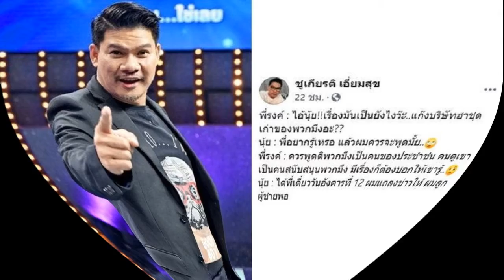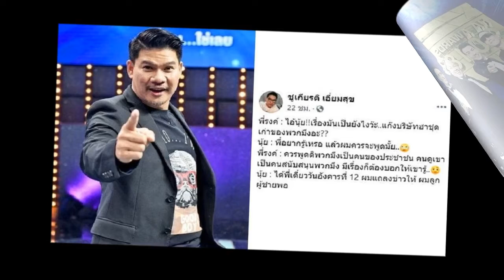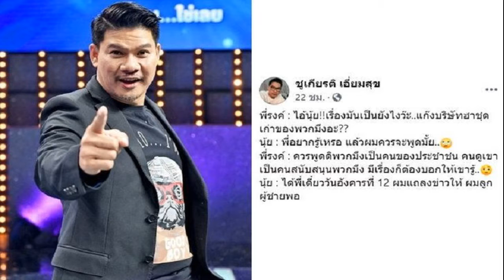นุ้ยเชิญยิ้ม ลั่นผมลูกผู้ชายพอ! จ่อเปิดใจปมดราม่า บริษัทฮาไม่จำกัด เปลี่ยนนักแสดงยกชุด